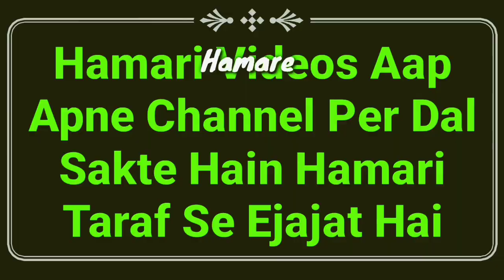Ashura Roza Kab Hai 2021 | 10 Muharram Ka Roza Date And Din 2021 | Mufti Abdur Rahman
10 Muharram ashura ka roza kab hai? 2021 date and din by Mufti Abdur Rahman Banahara MARB Deeni Malumaat YouTube Channel

2⃣ WhatsApp Par Ham Se Judne Ke Liye Aap Apne WhatsApp Number Se Hamare WhatsApp Number Ko Apna Naam Aur Mukammal Adress Ke Saath Add Likh Kar SMS Send Karen,

3⃣ Koi Sawal Yani Masla Masaail Puchna Ho To Aap Comment Ke Zarya Puch Sakte Hain Ya Mufti Sahab Ke Number Par Call Kar Ke Puch Sakte Hain,

4⃣ Channel Ke Bare Mein Kuch Batana Ho Ya Aap Apni Video Dalna Chahte Hain To Rabta Kar Sakte Hain,
🌎MARB🌎
Channel By :- Mufti Abdur Rahman Banahara
Full Adress:-